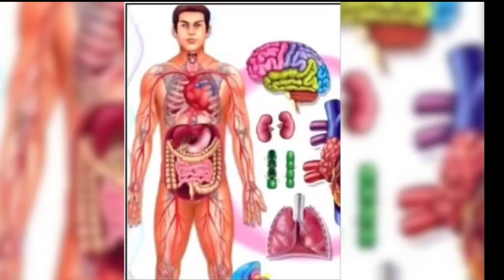Bael Plant Puja Benefits Symbolism Importance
We can see pavitra Bel tree in Shiva temples in India.Native of Indian subcontinent and South East Asia . Can tolerate variety of temperatures and salinity of soil.Many medicinal uses of this tree in Ayurvedic treatment.Tea of it's flowers is used in Sri Lanka.Its wood is used in havan as chandan.Mata Lakshmi and Mata Parvati are worshipped in this tree.Its three leaves symbolise Trideva-Brahma, the Creator, Vishnu, the preserver and Shiva,the destroyer.The three leaves also symbolise three kaals-Present,Past and Future.Therefore,we must plant Bilva tree for positive and divine  energy.